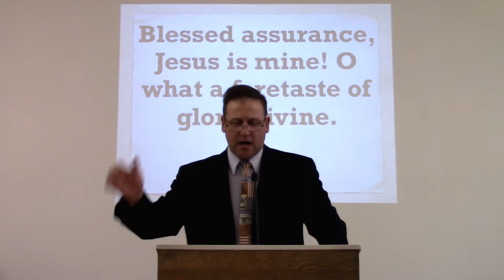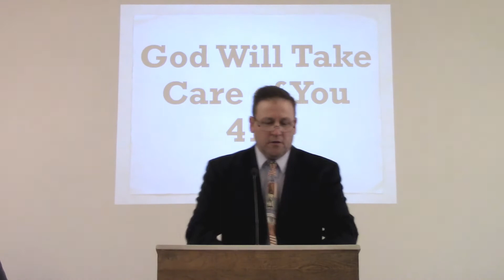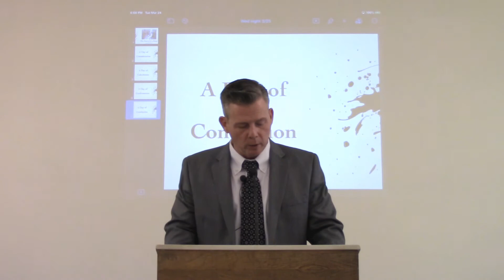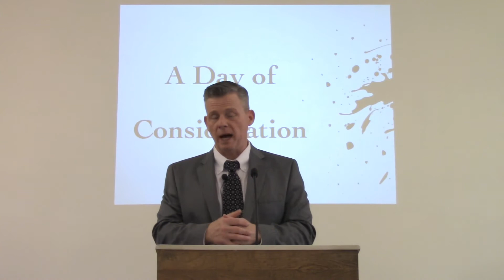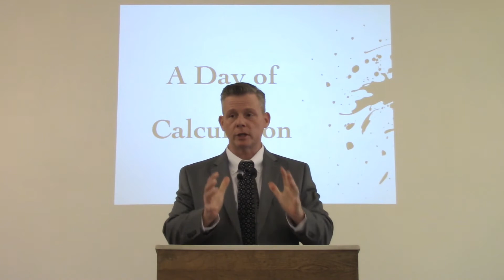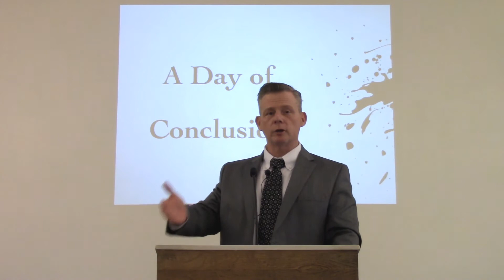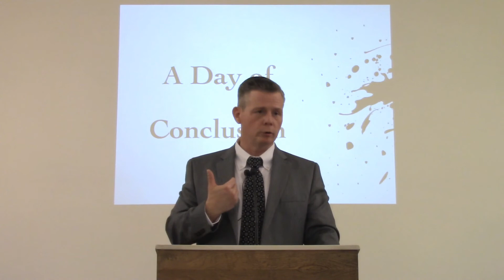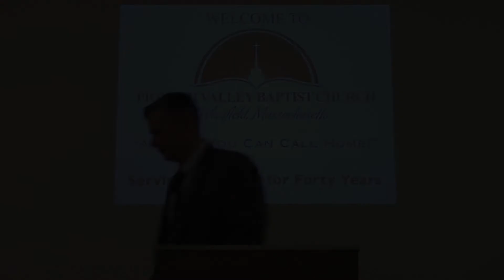The Entry of a King | Wednesday Evening, March 25, 2020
Wednesday Evening, March 25, 2020

The Entry of a King
Luke 19:32-40
Pastor Jim Montoro

Pioneer Valley Baptist Church
Westfield, MA 01085